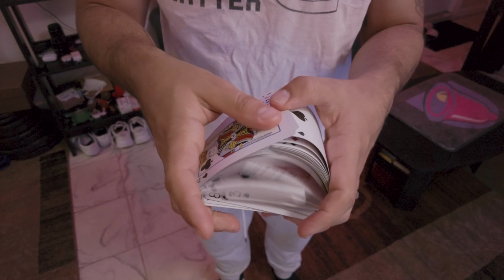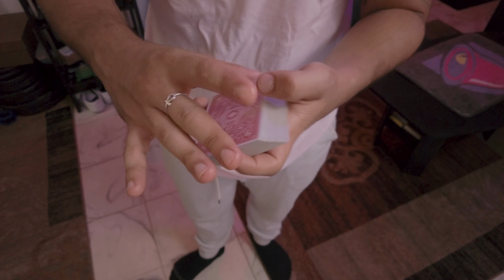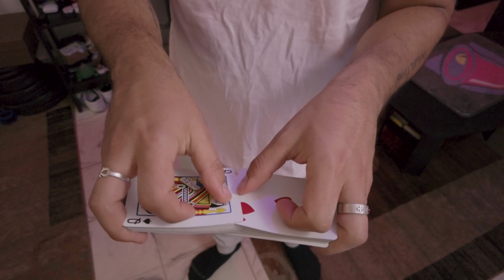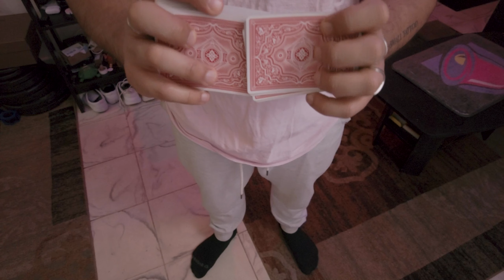Make Card SHOOT out of Deck - Tutorial